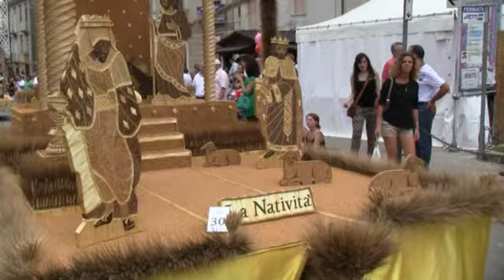Processione Sant'Anna Jelsi Communication Program